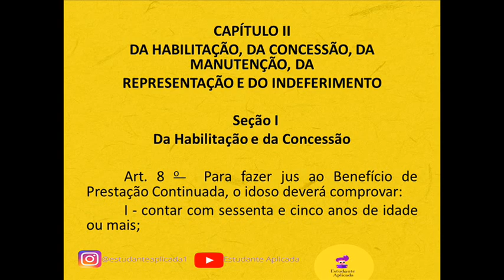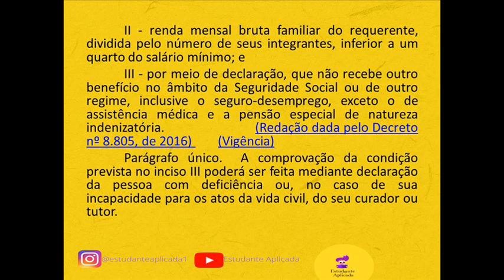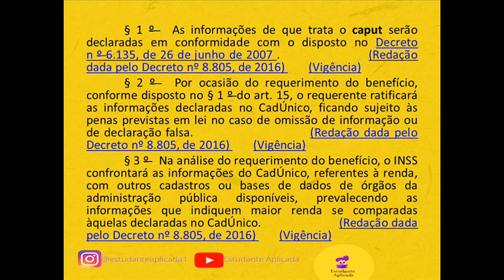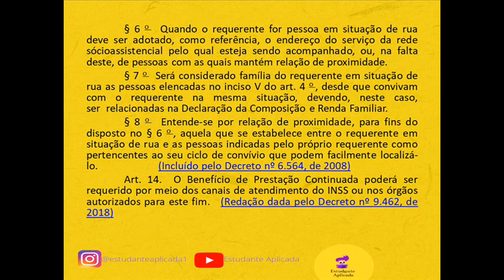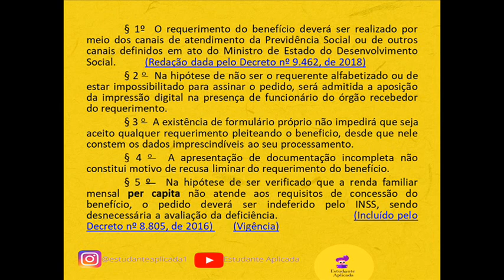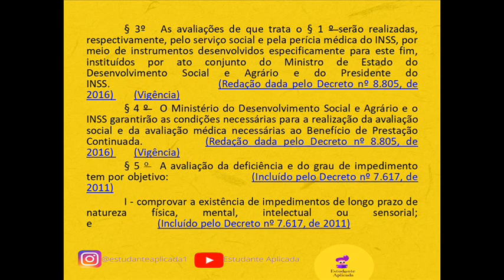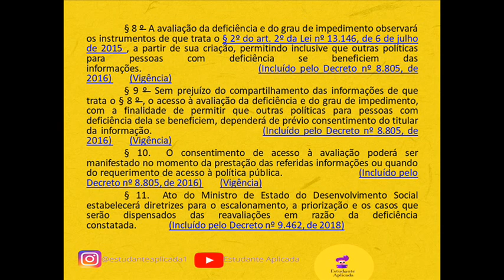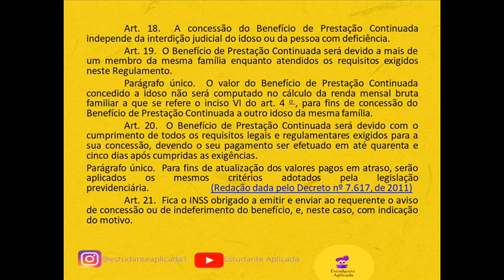🎧 [Áudio] Regulamento do Benefício de Prestação Continuada| Decreto 6.214 /2007 - Arts 8º ao 21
🤝 Deseja fazer uma doação para nós? 👇🏾

💰Com o PicPay você tem cashback e seu $$$ rende mais que a poupança😱😱😱 Baixe o app agora mesmo e comece a investir usando seu cashback

📌 💰 Baixe o app do Kwai usando meu convite e ganharemos dinheiro juntos!
Código do convite: 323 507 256

Playlist - Áudios do Regulamento do Benefício de Prestação Continuada

Playlist - Áudios do Decreto nº 1.171, de 22 de junho de 1994 - Código de Ética do Servidor.

Playlist - Áudios da Lei Brasileira de Inclusão da Pessoa com Deficiência (Estatuto da Pessoa com Deficiência): Lei nº 13.146, de 06 de julho de 2015.

 Decreto nº 6.214 de 26 de Setembro de 2007

Regulamenta o benefício de prestação continuada da assistência social devido à pessoa com deficiência e ao idoso de que trata a Lei n o 8.742, de 7 de dezembro de 1993, e a Lei nº 10.741, de 1º de outubro de 2003 , acresce parágrafo ao art. 162 do Decreto n o 3.048, de 6 de maio de 1999, e dá outras providências.